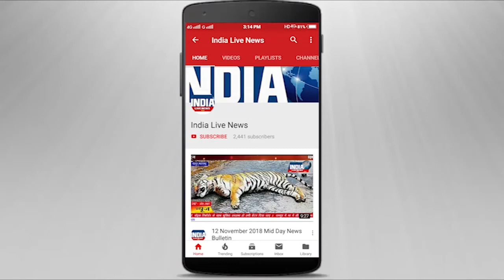मुरादाबाद के रोडवेज बस स्टैंड से लाखो रुपये की प्रतिबंधित दवाईयाँ पकडे जाने से हड़कंप मच गया